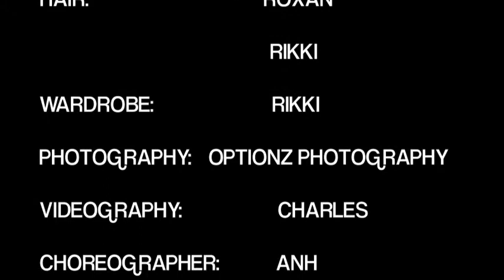Optionz Photography Presents "Sheer" A Boudoir Runway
Optionz Photography Presents "Strut" A Boudoir Runway. April 5, 2013 at First Friday Main Stage Las Vegas, NV.
Photographer: Lezlie Smijohn
Makeup/Hair: Jasmine Sanders, Erica Johnson, Danielle Wright, Rikki Bradley,
Roxan Smijohn
Wardrobe: Rikki Bradley
Videographer: Charles Wynn
Choreographer: Anh Rhodes